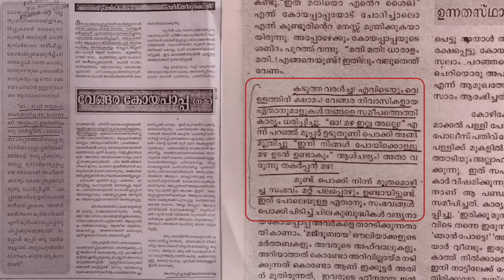മൻഖൂസ് മൗലിദിലെ 'ലക അശ്കൂ' എന്ന പദ്യവുംഹുദവിയുടെ കബളിപ്പിക്കലും | Short Video | Hussain Salafi